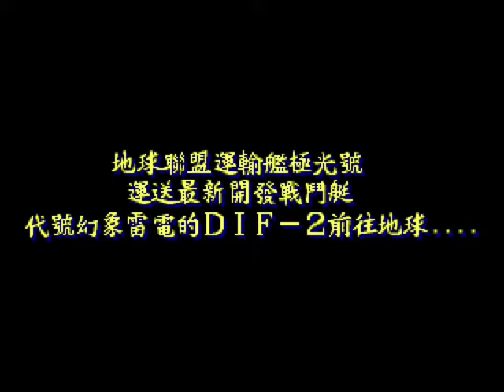[幻象雷電] Mirage Thunder Stage 1 To 5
This is a STG I had made in 1993.

### ON SALE FOR LIMITED TIME, PRICE WILL RISE TO MULTIPLY BY 2 OR 3 WITH FUTURE UPDATES AFTER VERSION 1.0 FOR MORE FEATURES + CONTENTS + FUN ###

This is a game inspired from Raiden designed by the ONE MAN INDIE developer who is the author of "Mirage Thunder" (A.D. 1993). The "Alpha Raijin" is a ONE-TOUCH or gyroscope type of pixel style shooting game.

Old school shooting game pleasure and new fancy camera running rule will reform your game experience, fingers will not be "sight blocker" anymore. Within special attack, bonus medal, weapon power up, you can also have the gameplay of dynamic difficulty gameplay what is according to your EXPERIENCE POINTS & PLAYER LEVELS. Never be too easy for senior masters, never be too hard for new rookies. Auto-save and iCloud backup features will help you for professional or casual playing on different devices anytime, anywhere.

You can invite friends through Game Center to play and compete by PLAYER LEVELS' rank, to see who is the top player. Facebook & Twitter sharing support can let you flaunt best scores to your friends at any period in the game and make them admire!

What are you waiting for? DOWNLOAD & PLAY it NOW!!!

Features:

1. Special Attack, Medal Bonus, Weapon Power Up.
2. Game Center Support.
3. Facebook & Twitter Sharing.
4. Dynamic Difficulty For different levels of player.
5. Auto-save Game.
6. iCloud Backup.

Game Music

1. "Dark Future Music"
By Affordable Audio 4 Everyone

2. "Metal Mayhem Music Pack"
By Unity Technologies